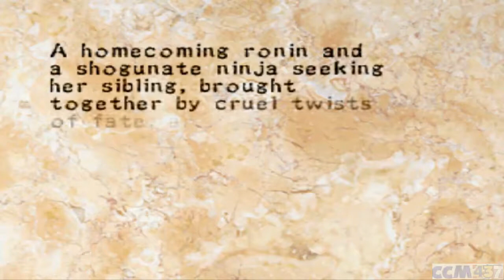Arcade Do CCM437 BR - Soul Of The Samurai EP FINAL Vingança Feita! (BR)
Arcade Do CCM437:
Soul Of The Samurai
EP FINAL Vingança Feita!

Votação:
Votação Encerrada,próximo Jogo Já Decidido!

Emulador:
pSX Fin 1.13